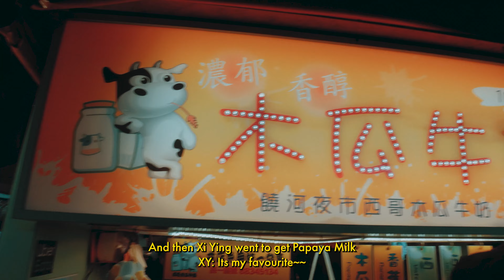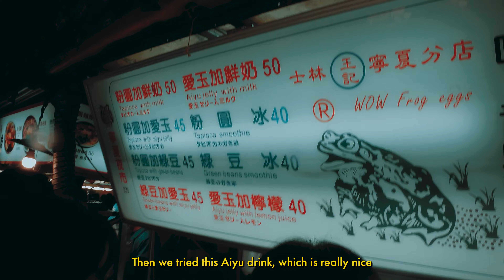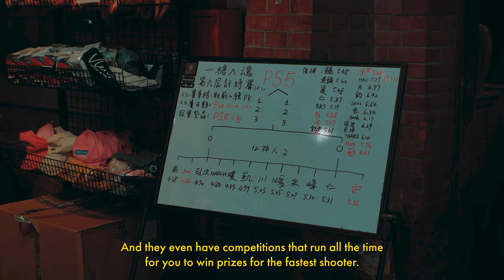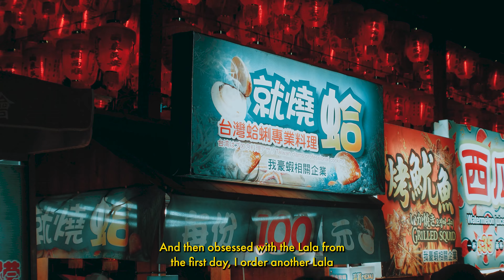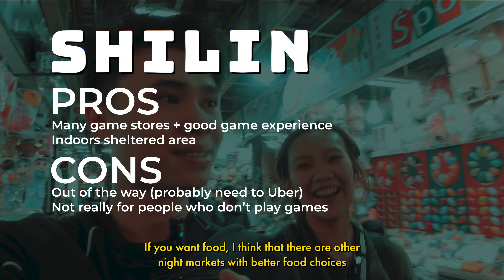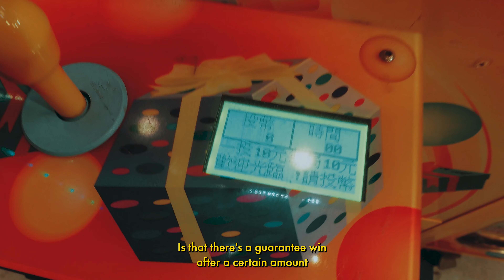TOP 5 Night Markets in Taipei? | Taiwan Vlog EP2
What is the best recommended Taipei Night Market to visit? Which night market has the best food, best games, and best vibes? Follow our journey to 5 of Taipei's most popular night markets (Raohe 饶河夜市, Ningxia 宁夏夜市, Shilin 士林夜市, Linjiang Street/Tonghua 临江街夜市/通化夜市, Ximending 西门町夜市) and see what food you would want to eat, and what games you would like to play!

We really love Taiwan's night markets, and here's our review and rating of the ones that we've been to! Let us know what you think too, what are the pros and cons of those that you've been to, or your favourite food/game/experience?

00:00 Top 5 Taipei Night Markets?
00:10 Raohe Night Market
02:23 Ningxia Night Market
04:25 Shilin Night Market
07:39 Linjiang Street Night Market
10:09 Ximending Night Market
11:32 Summary & Ratings